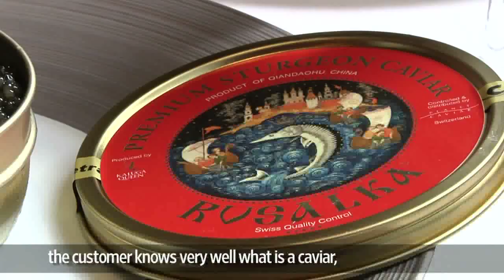Hong Kong Street Caviar -- Classy Food for the Everyman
Caviar may be an acquired taste, but it doesn't  have to cost a fortune. In Hong Kong, caviar-to-go is a new culinary trend helping move this gourmet product from the most exclusive restaurants to the man-on-the-street.